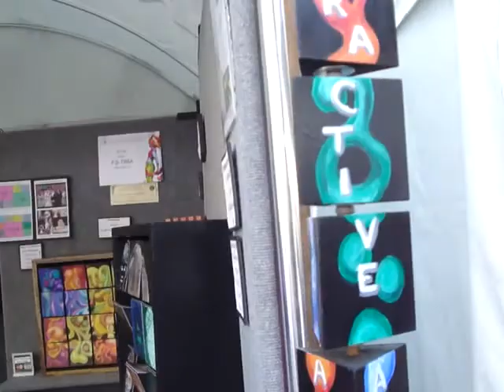Saint James Art Fair 2010 Part 6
I took this while walking a bit on Fourth Street toward Magnolia.  Fourth Street is the next street East of Saint James Court